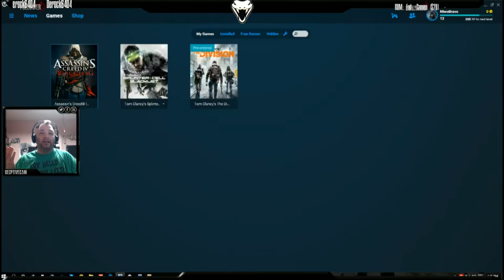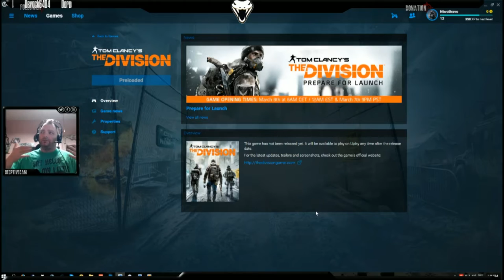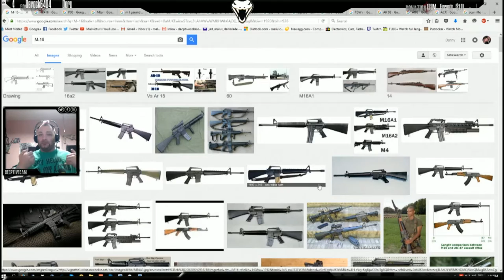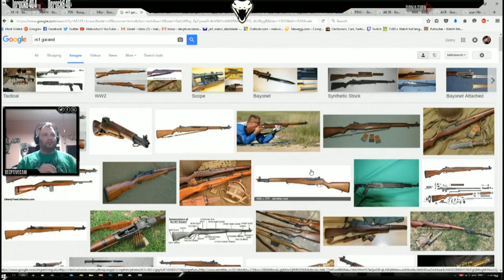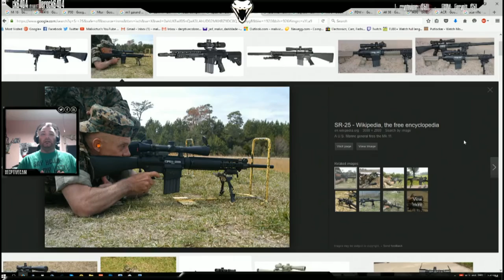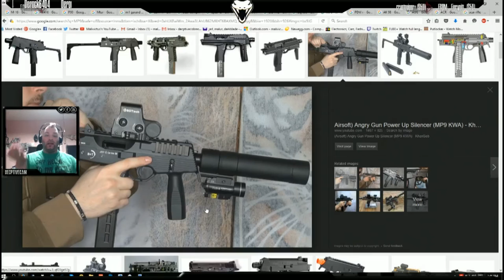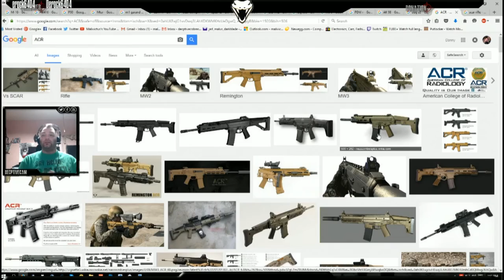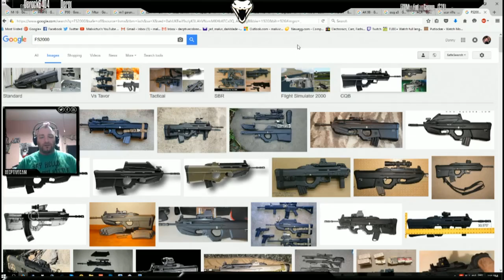[The Division] reaction to the Trailer + weapons I want to see what about you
Im trying a new video type of what I would like to see in the Division I hope you enjoy